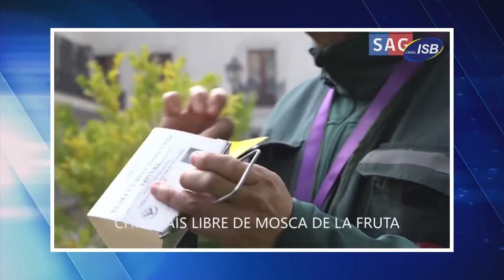Juan Machuca - Punto de Encuentro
¿Insectos para controlar plagas?
Juan Machuca es el encargado regional de TIE SAG, quien nos explica de qué se trata este programa que controla la mosca de la fruta, la polilla de las parras y,  por supuesto, de la importante labor que ejerce el SAG en nuestro territorio.